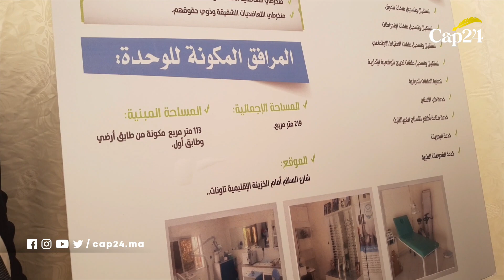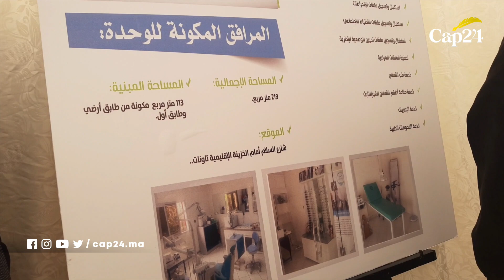الاحتفال بالذكرى68 لعيد الاستقلال ..عامل تاونات يضع حجر الأساس لعدة مشاريع بالإقليم